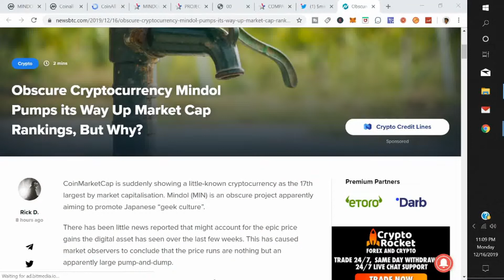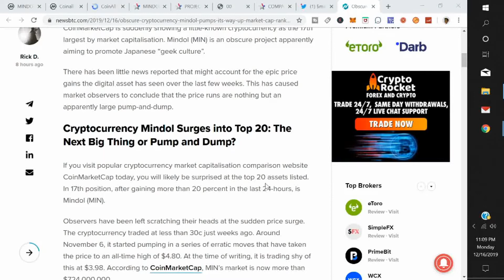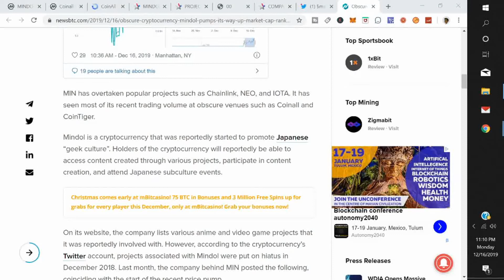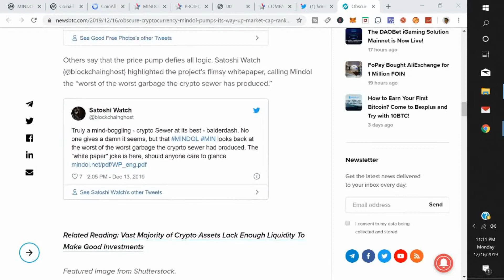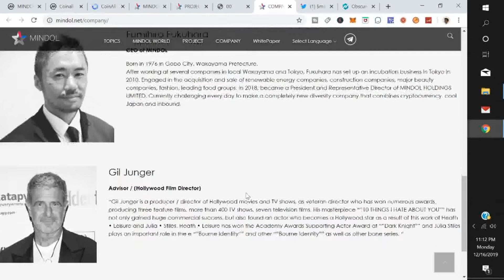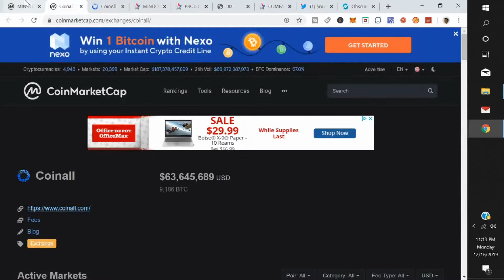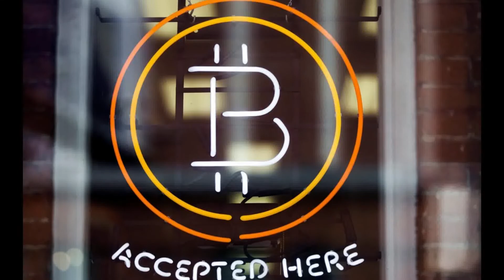Mindol Cryptocurrency Price Prediction Pump and Dump Scam Min Token Coin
1. This is a Educational and Information Channel.
2. I'm not a registered investment Advisor and i do not provide investment advice. Any investments are highly speculative and any losses are YOUR RESPONSIBILITY.
3. Do your own research before making any decisions.